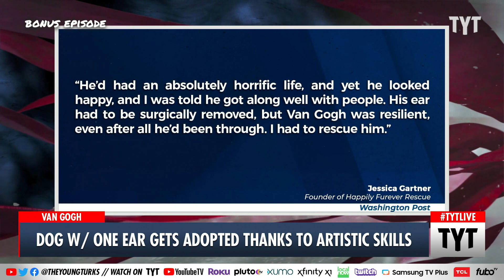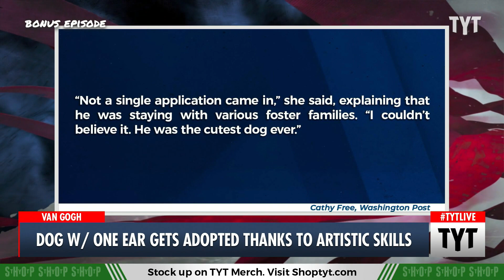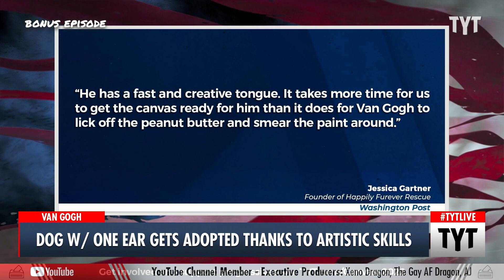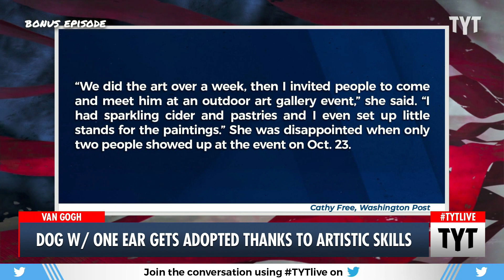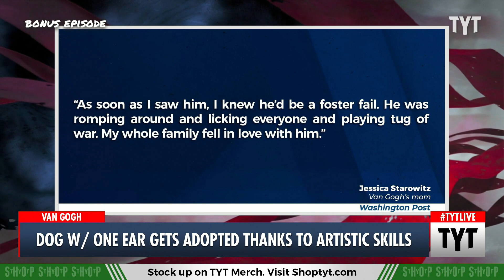One-eared Rescue Dog Raises Thousands of Dollars for Charity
Jaclyn Gartner, founder of the Happily Furever rescued a one-eared dog Van Gogh whom she taught to paint. Ana Kasparian and Cenk Uygur discuss on The Young Turks. Watch TYT LIVE on weekdays 6-8 pm ET.

"Jaclyn Gartner was scrolling through photos of shelter pups when one caught her eye: a dog named Van Gogh with only one ear. His left ear had been ripped off in the cruel world of dog fighting, and he was found bloodied and cowering inside a drainage pipe, covered in cuts and scrapes.

“He’d had an absolutely horrific life, and yet he looked happy, and I was told he got along well with people,” said Gartner, founder of the Happily Furever After Rescue in Bethel, Conn., which takes in pets at risk of being put down in shelters. “His ear had to be surgically removed, but Van Gogh was resilient, even after all he’d been through.”

221130__BE02OneEarDogGetsAdoptedBP